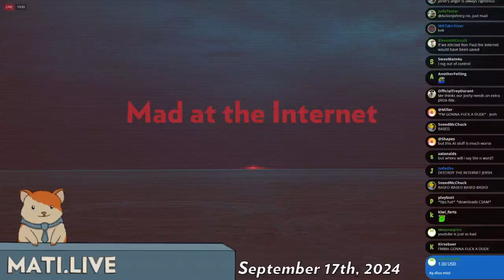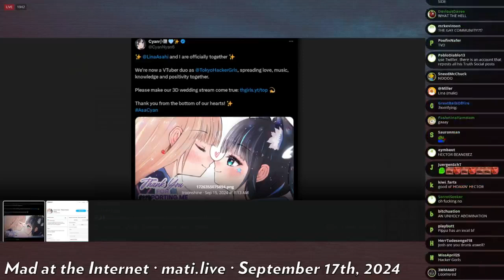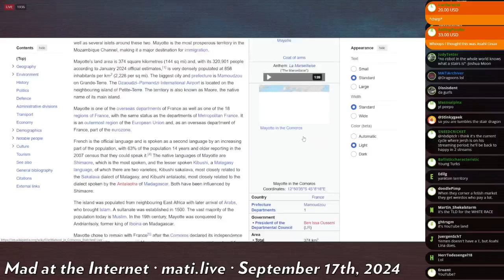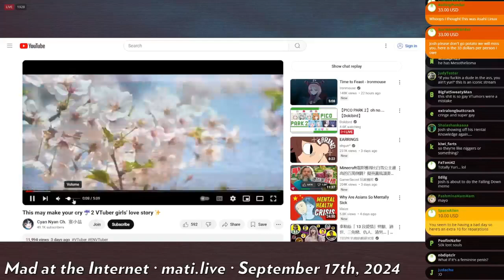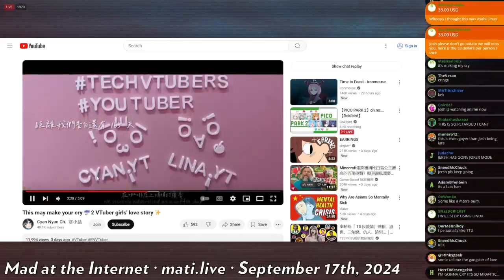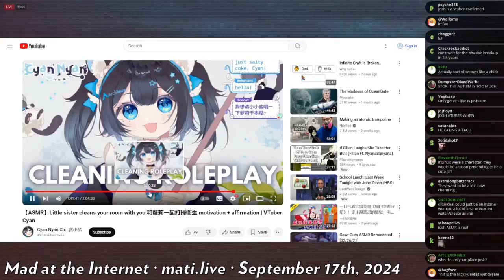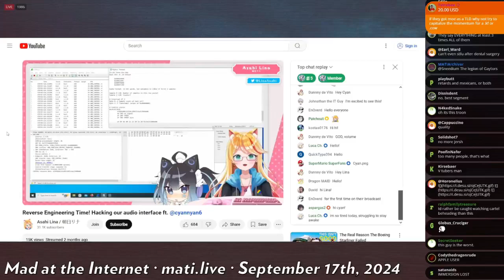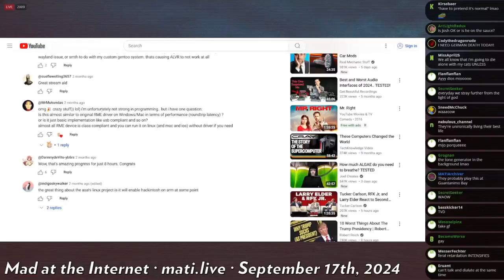Vtuber Freakshow: "lesbian" vtuber couple - Mad at the Internet (September 17, 2024)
So heckin wholesome and valid

Clip taken from:
"Stop Hating Tommy C" Pills (September 17th, 2024) - Mad at the Internet